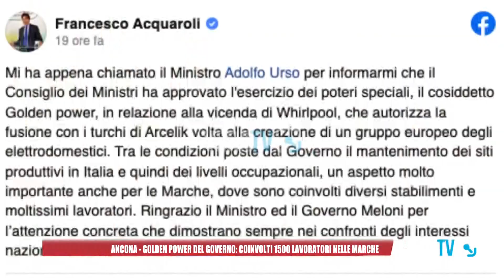Ancona - Golden Power del Governo: coinvolti 1.500 lavoratori nelle Marche